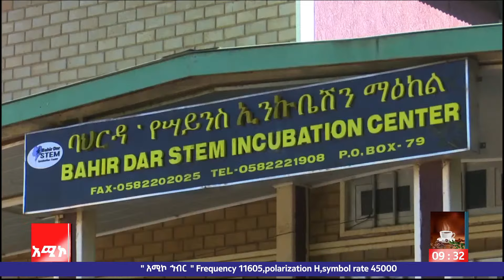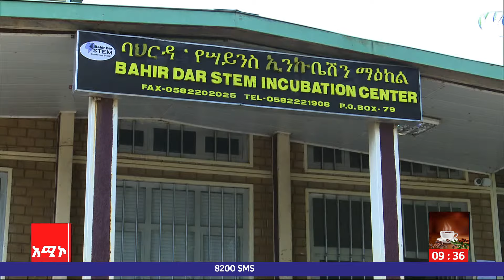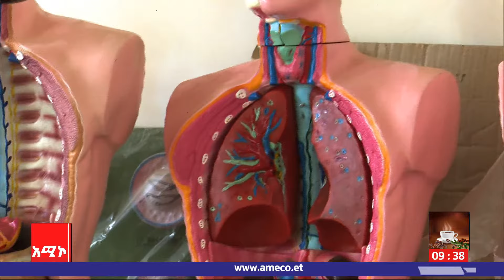የልሂቃን መፍለቂያ - የባሕር ዳር ዩኒቨርሲቲ ስቲም ማዕከል